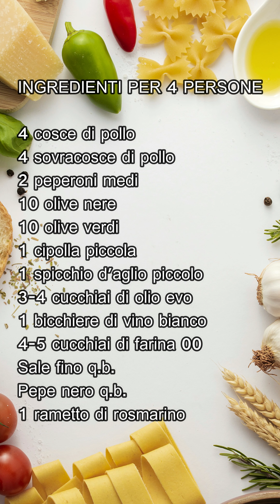POLLO CON OLIVE E PEPERONI IN PADELLA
Pollo in padella con olive e peperoni

4 cosce di pollo
4 sovracosce di pollo
2 peperoni medi
10 olive nere
10 olive verdi
1 cipolla piccola
1 spicchio d'aglio piccolo
3-4 cucchiai di olio evo
1 bicchiere di vino bianco
4-5 cucchiai di farina 00
1 rametto di rosmarino